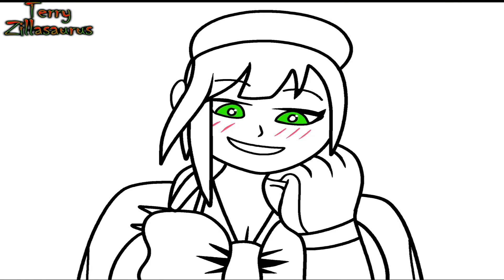Monster Hunter Stories Timeskip Be Like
Yes, they are the same person at different ages. I can't believe it either, so I had to draw towards this meme!

(I believe the source audio originates from Nutshell Animations)
-Explosion effect via Timothy Miller